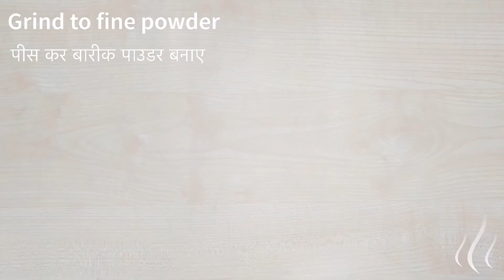Triple chocolate mousse cake recipe | मूस केक | No gelatine, No agar agar | whipped cream from malai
Learn how to make triple chocolate mousse cake using whipped cream from malai, without gelatine and agar agar.

Ingredients:
For base preparation
1. 100gm biscuits
2. 2 tbsp melted butter

For whipping cream
1. 2 cup chilled milk malai
2. 4 tbsp icing sugar
3. 1 tsp vanilla essence

For dark chocolate mousse
1. 75 gm dark chocolate
2. 60 ml (1/4 cup) whipping cream
3. 80 ml (1/3 cup) whipping cream

For milk chocolate mousse
1. 75 gm milk chocolate
2. 60 ml (1/4 cup) whipping cream
3. 80 ml (1/3 cup) whipping cream

For white chocolate mousse
1. 75 gm white chocolate
2. 60 ml (1/4 cup) whipping cream
3. 80 ml (1/3 cup) whipping cream